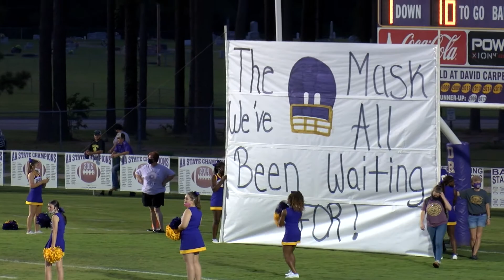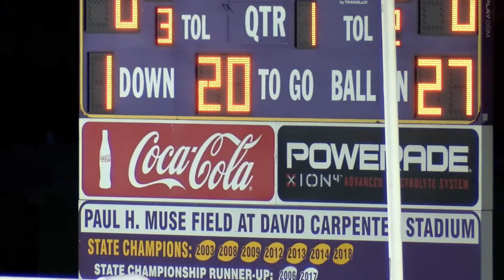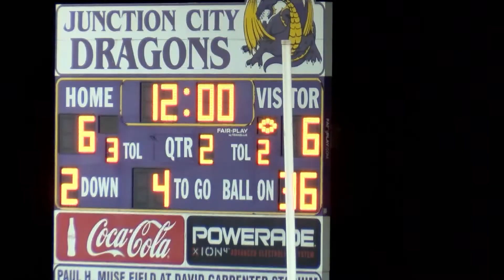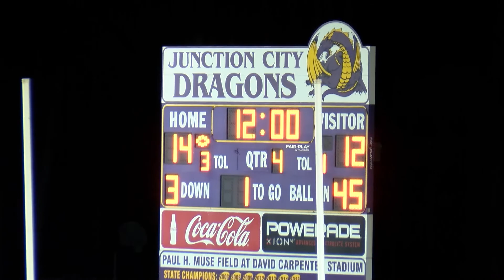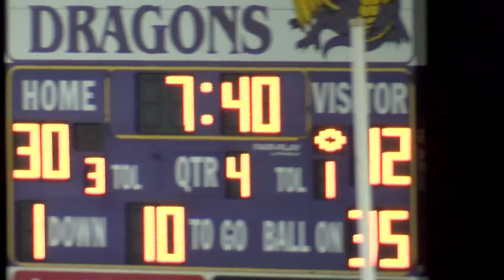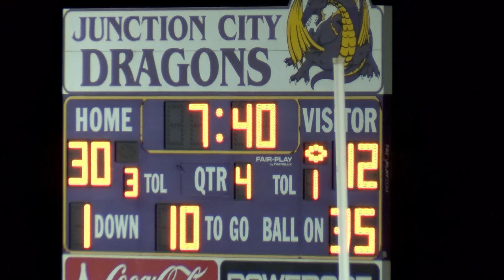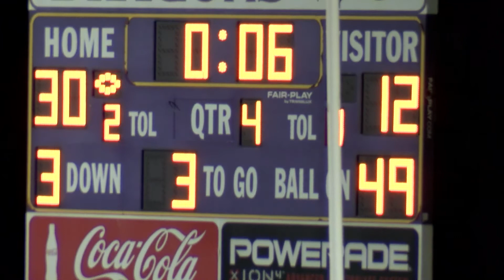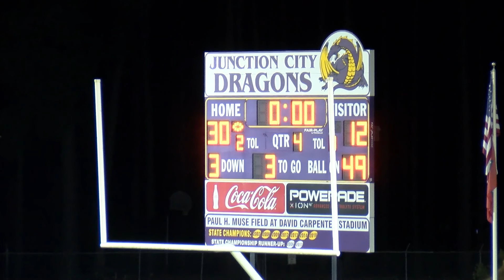Foreman at Junction City 2020 Raw Unedited Footage